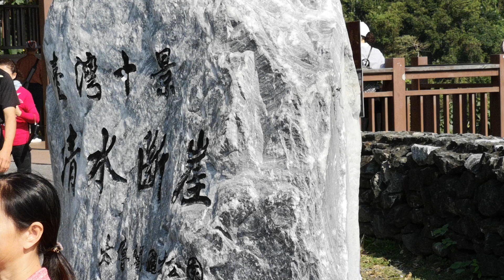台灣十景清水斷崖